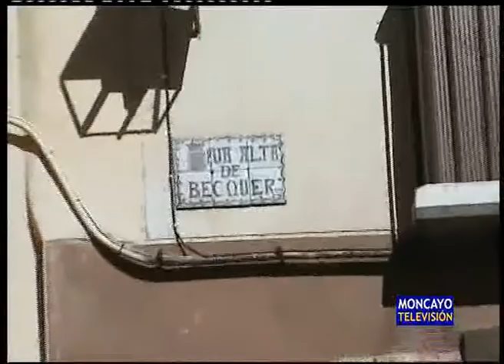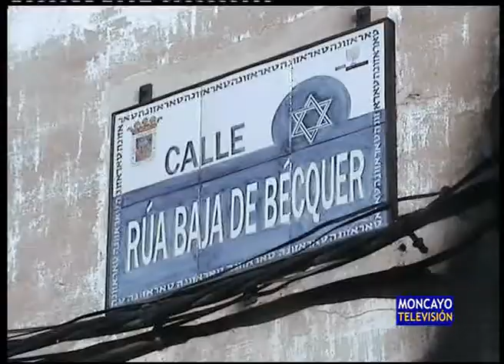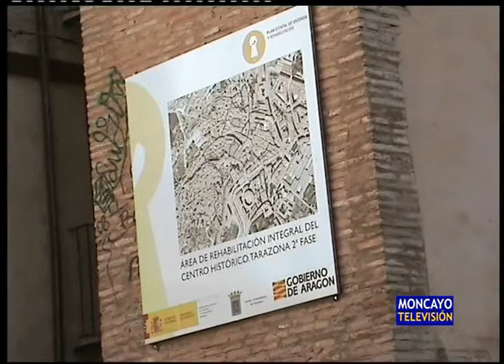Obras de mejora en varias calles del casco antiguo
En pocas semanas van a comenzar obras en distintas calles del casco histórico que están dentro del Área de Rehabilitación del Casco Antiguo. Se van a renovar redes de abastecimiento y alcantarillado, así como se va a mejorar la instalación eléctrica, y el alumbrado público en determinadas vías.